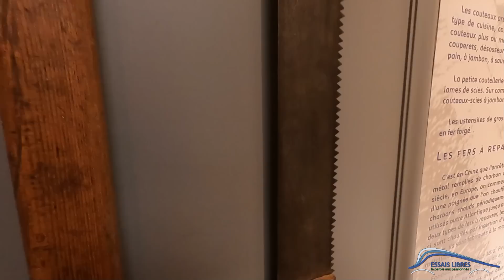Pas UNE mais DES Marques PEUGEOT : Pourquoi ?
Hervé Charpentier le conservateur du musée de l'aventure Peugeot nous raconte l'épopée DES Marques Peugeot car et oui il y en a plusieurs !

Ma montre CODE 41 : Lien pour les montres CODE 41 c'est

Si tu as aimé cette vidéo n'oublie pas le petit Pouce Bleu et surtout "Vis ta passion" Bisous 😁